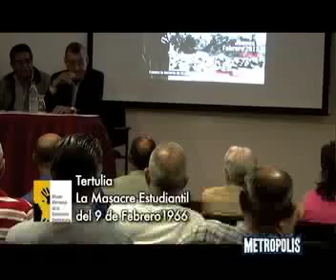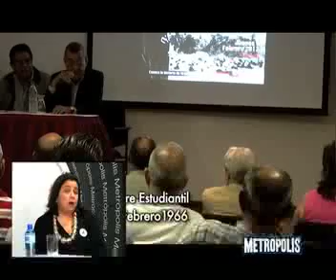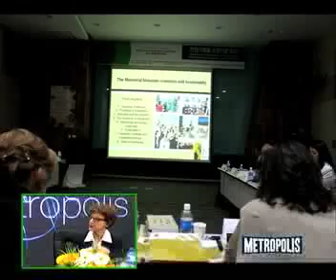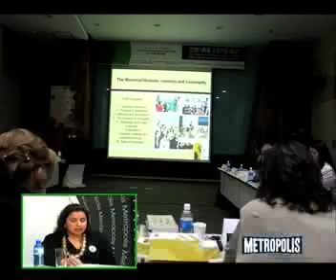METROPOLIS TERTULIA FRANKLIN FRANCO